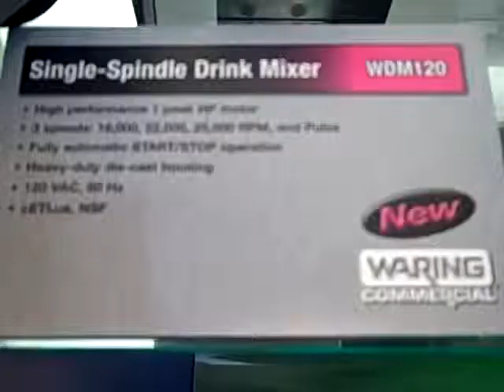Waring Spindle Drink Mixers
- The WDM120 and WDM360 drink mixers from Waring are perfect for blending milkshakes and nearly any other mixing task. The WDM120, with a 1 hp motor and three speeds, and a pulse setting, it is powerful but can be delicate, too. In fact, there is a butterfly agitator for soft cups and a propeller agitator for harder items like ice cream. The WDM360, with triple spindles and three motors, it is much like the WDM120 -- multiplied by three! Like the WDM120, it comes with a heavy-duty die-cast housing, three speeds for each of the motors, an automatic start/stop, a pulse switch, butterfly and propeller agitators, and it includes stainless steel malt cups. They are both NSF and cETLus listed.